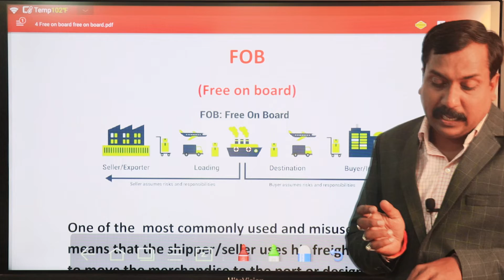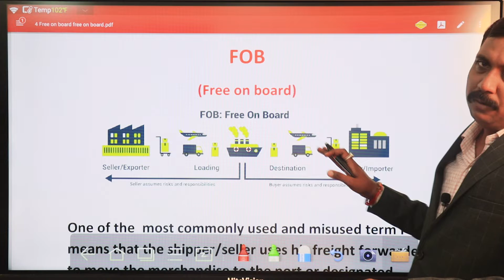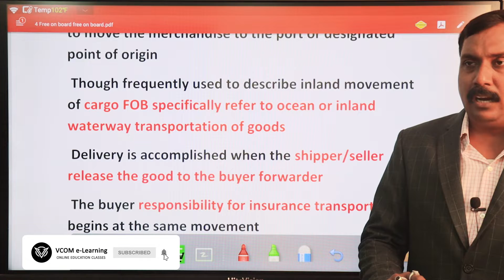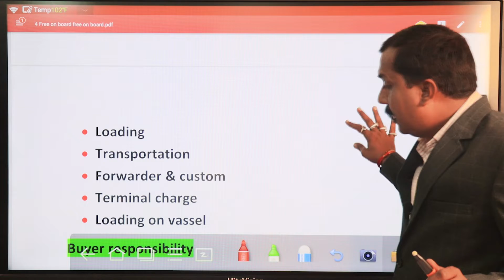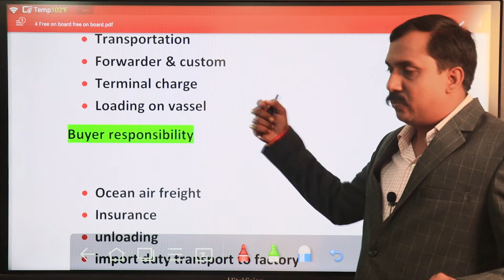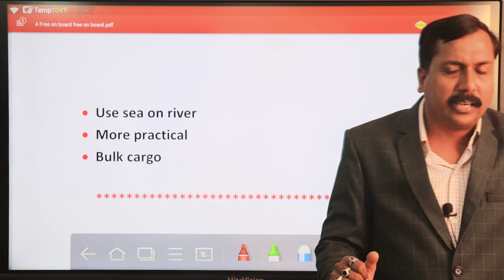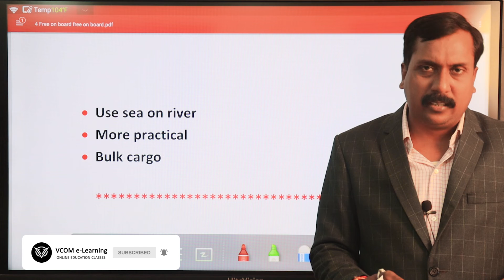FOB (Free on Board) I International Marketing I Lecture_41 I By Bishal Singh